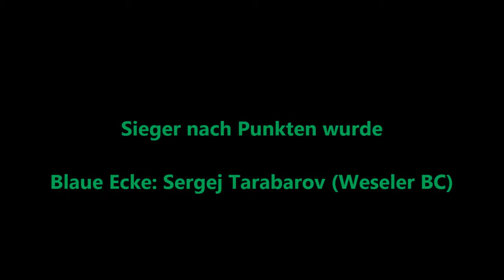Weseler BC * 1. Kampf * 01.11.2012